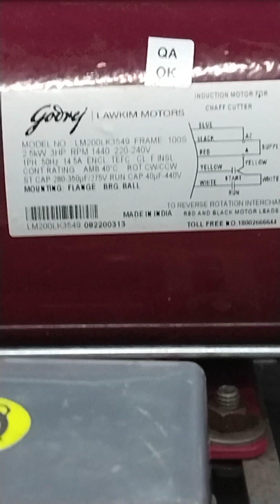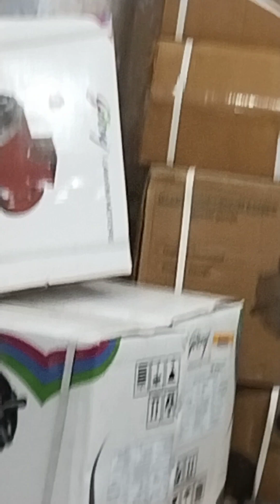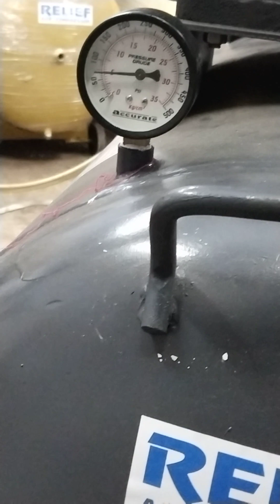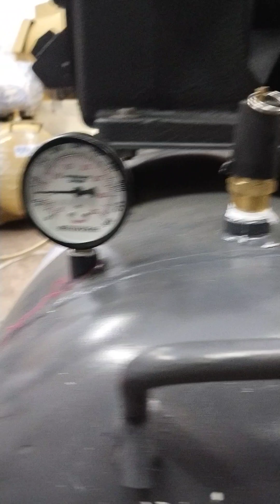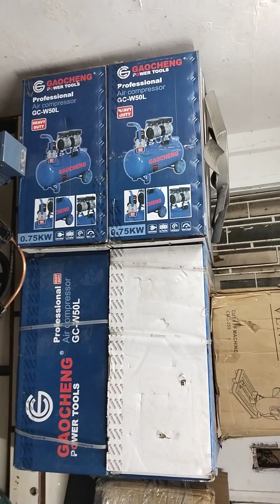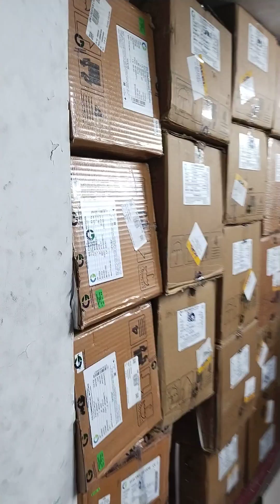5 HP dabal pistan Air compressor 3 HP Single fesh Godrej motar 20×48 tenk Ahemdabad guj.M.6356622681